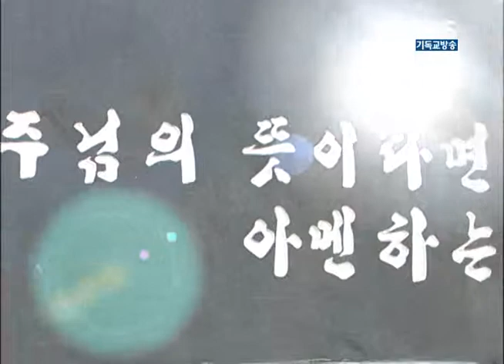문제는 풀고 갑시다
2013년 12월 8일 구미상모교회 예배 설교(김승동 목사)
제목: 문제는 풀고 갑시다